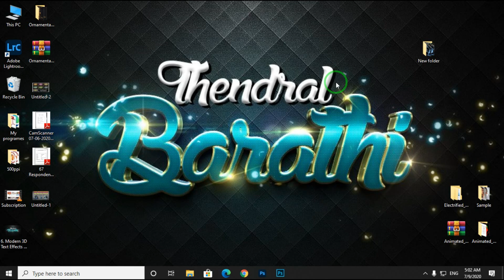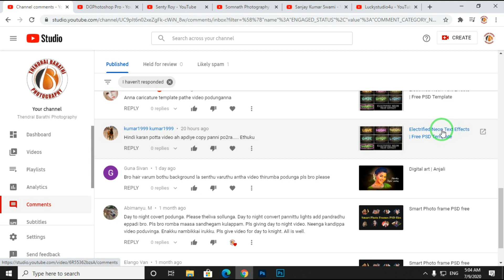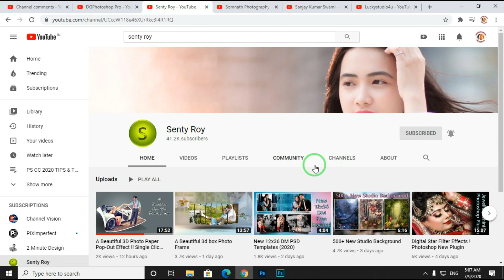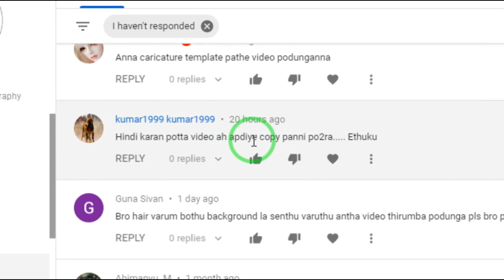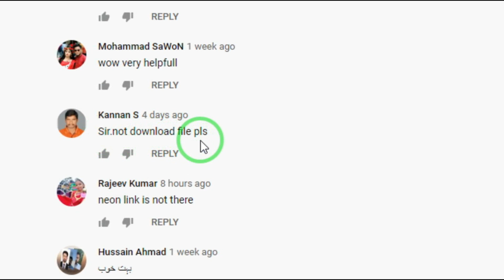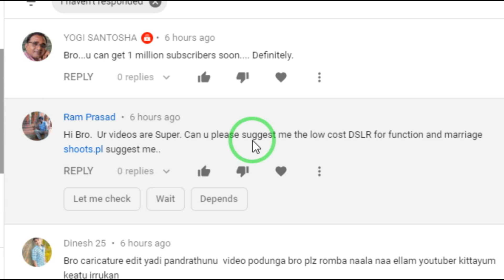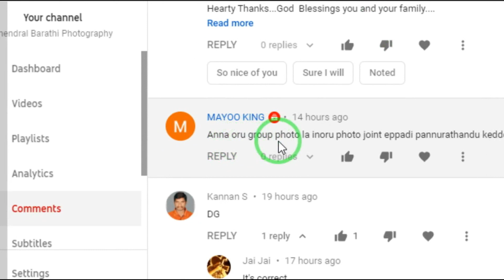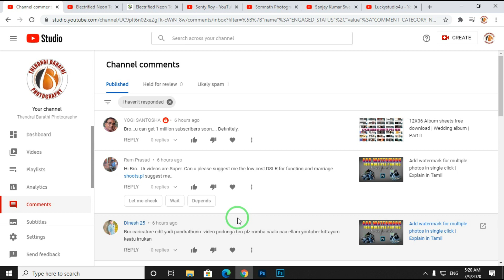ஏன் இப்டி பன்றீங்க தென்றல் பாரதி??? | Reply to your questions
►Hello friends, In this i have replied for some comments form you... I think its for you. and also i told about some of the YouTube channel, they are providing free content for us... follow these channels and get free contents.
(DG Photoshop, Senty roy, Somnath photography, sanjay kumar swamy and Luckystudio4u)